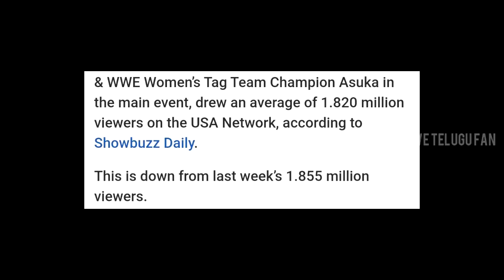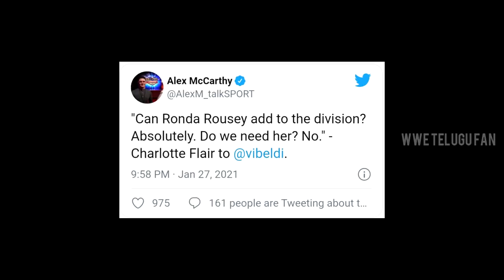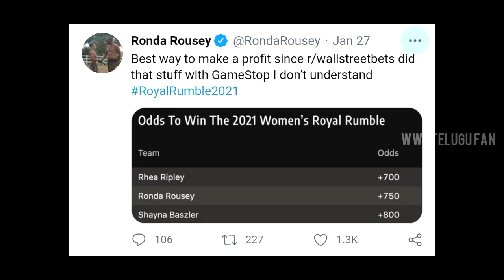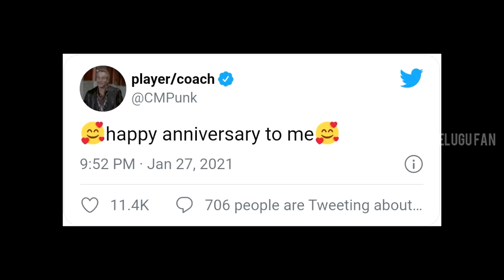John Cena match confirm🔥 Drew vs heel superstar 🤔 Ronda return! Cm punk Anniversary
1) EDITING DESCRIPTION
2) EDITING DESCRIPTION
3) IN PROCESS XD